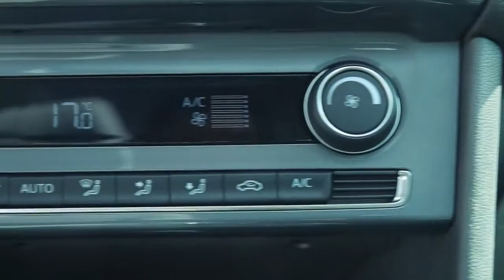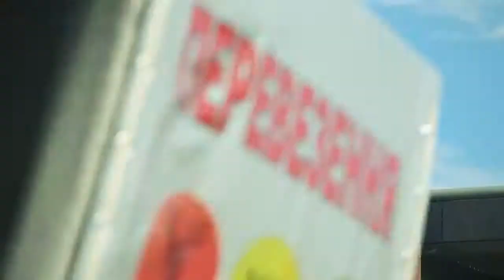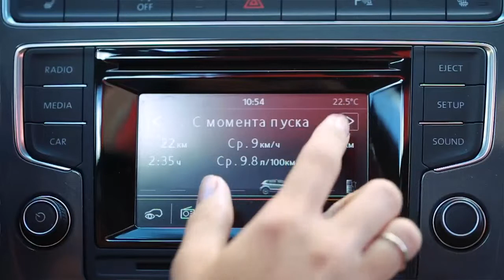Volkswagen Polo обзор автомобиля от сайта Veddro com